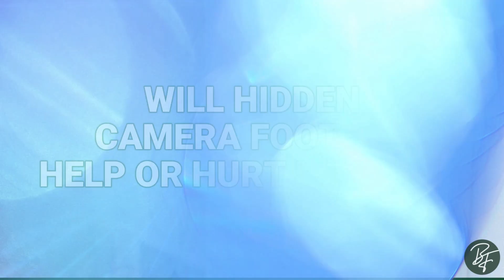Will Hidden Camera Footage Help Or Hurt My Case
In this video, we discuss whether hidden camera footage will help or hurt your legal case in Texas. We’ll explore the legality of using hidden cameras, how such evidence is viewed in family law cases, and the potential consequences of presenting it in court. Whether you're considering using hidden footage for a divorce, custody battle, or other legal disputes, this video provides crucial insights to help you make informed decisions.